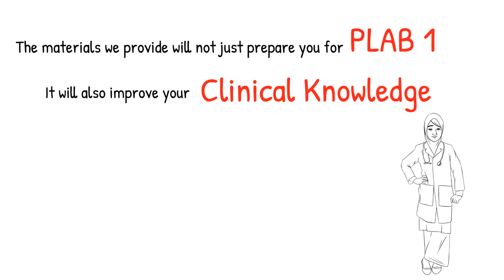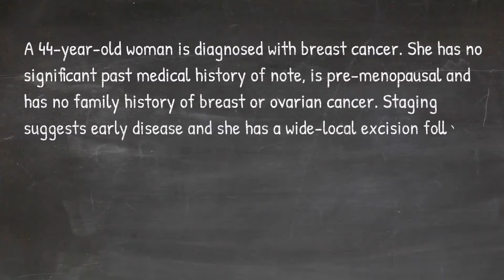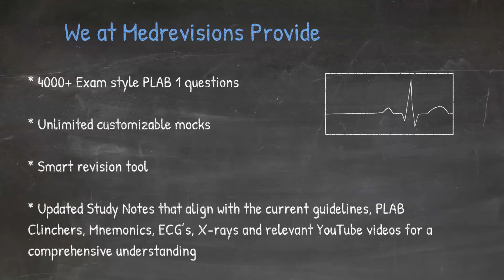Surgery | Clinical Question with Complete Answer explanation | PLAB